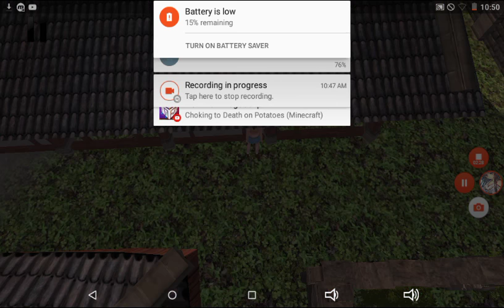Adventure Tombs of eden